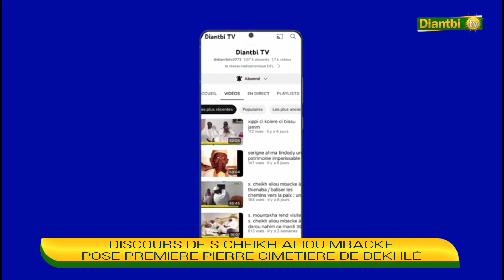discours de s cheikh aliou pose premiere pierre cimetiere de dekhle